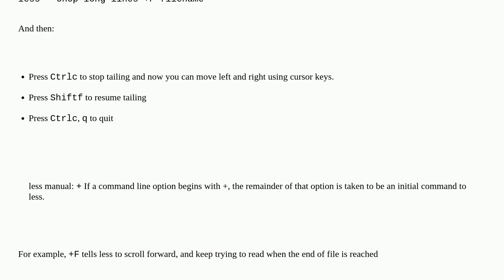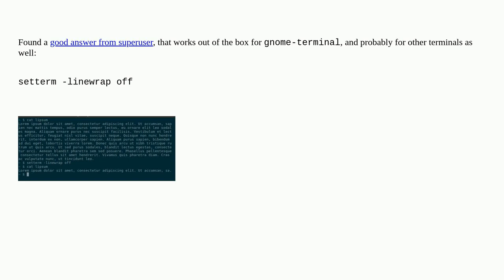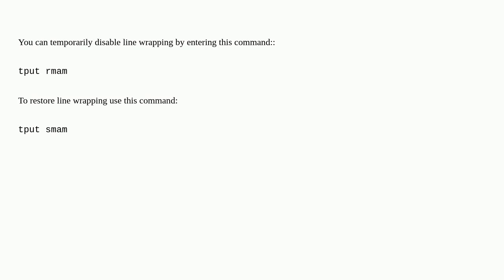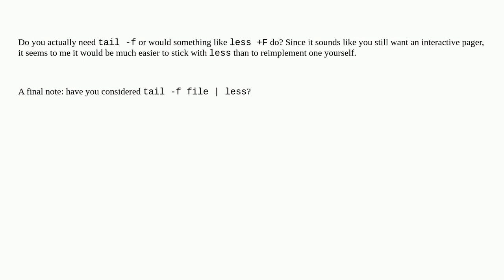Unix: How to disable line wrap in a terminal?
How to disable line wrap in a terminal?

A special thanks goes out to the awesome community

  terminal